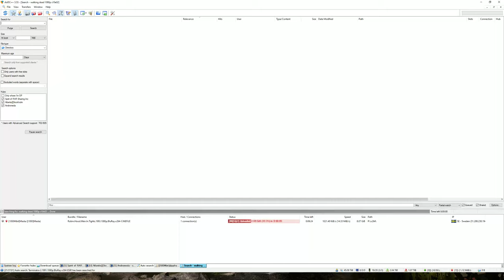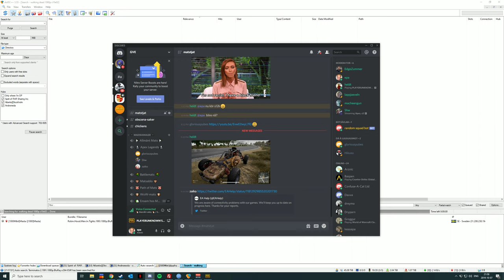PUBG 2019-10-07 squad med heldt